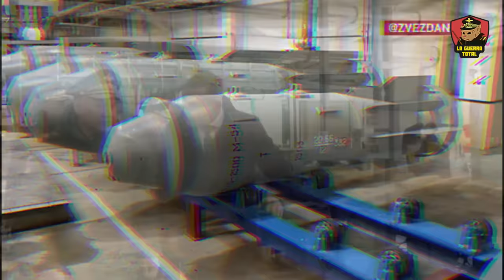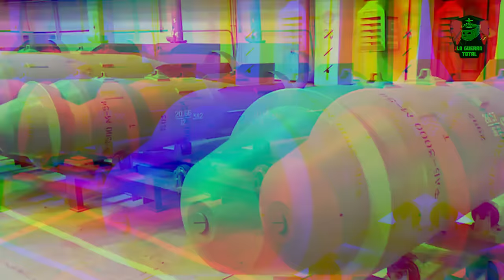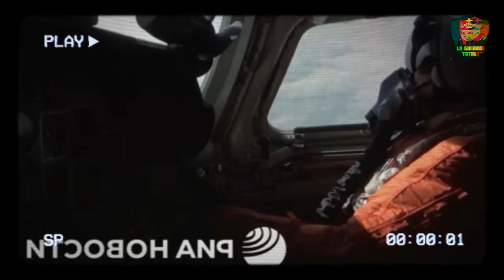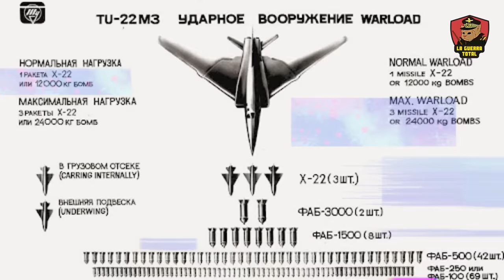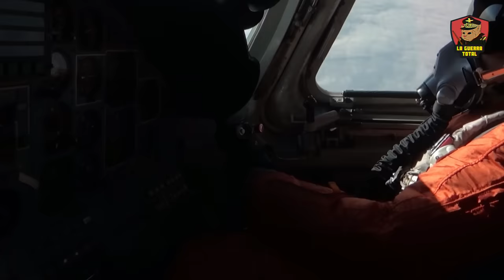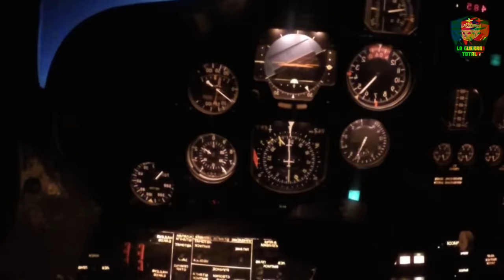🔥 FAB-3000, la Venganza Sobrevuela Ucrania 💣 Guerra de Ucrania 🚩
En un giro sorprendente en el conflicto, Rusia ha elevado las apuestas al desplegar las temidas bombas FAB-3000 sobre Ucrania, buscando no solo desequilibrar la balanza sino también enviar un mensaje claro de venganza y superioridad. Estas armas, conocidas por su devastadora capacidad de destrucción, prometen cambiar el panorama del conflicto, apuntando a infraestructuras clave y fortificaciones ucranianas. En este video, desentrañamos los detalles detrás de esta decisión estratégica, exploramos las capacidades técnicas de las FAB-3000 y analizamos las posibles consecuencias de esta escalada en la guerra.